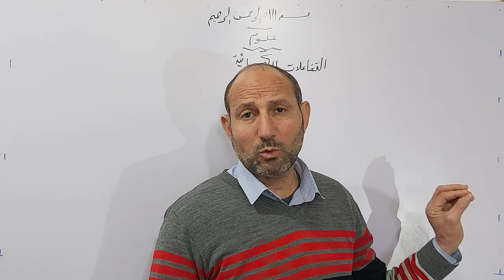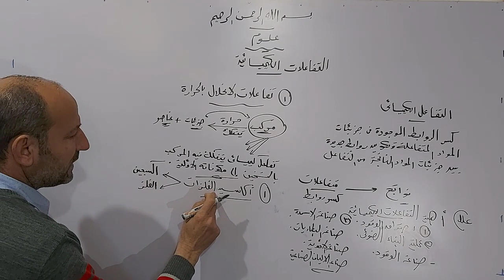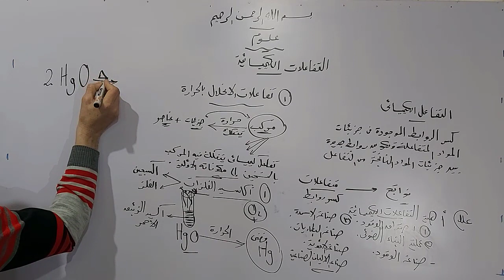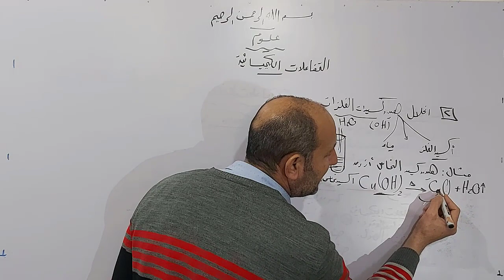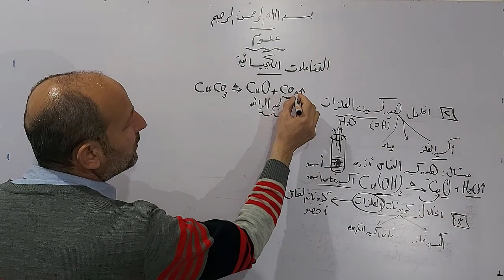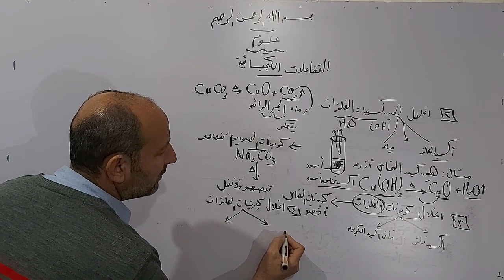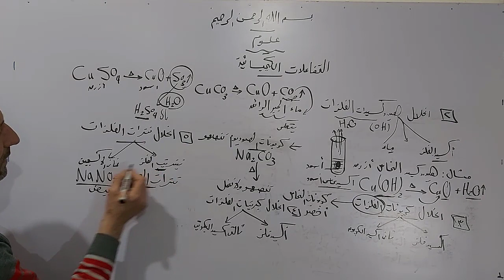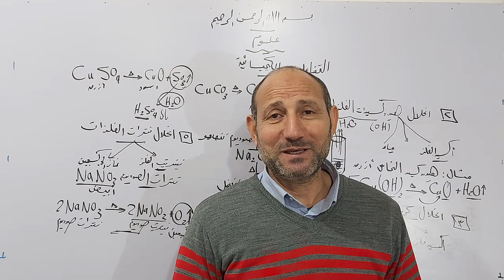التفاعلات الكيميائية - تفاعلات الانحلال الحراري - علوم - الصف الثالث الاعدادي - الترم الثاني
التفاعلات الكيميائية الانحلال الحراري الاحلال البسيط الاحلال المزدوج الاكسدة و الاختزال  سرعة التفاعل الكيميائي الخصائص الفيزيائية للتيار الكهربي مبادئ الوراثة قوانين مندل للوراثة التنظيم الهرموني في جسم الانسان الهرمونات قانون مندل الاول , علوم الصف الثالث الاعدادي الترم الثاني محمد علي mohamed Ali
مراجعه علوم تالته اعدادي ترم ثاني محمد علي مراجعه علوم الصف الثالث الاعدادي الترم الثاني محمد علي